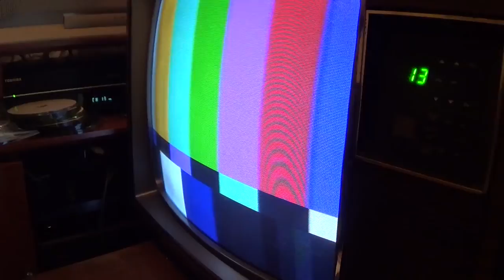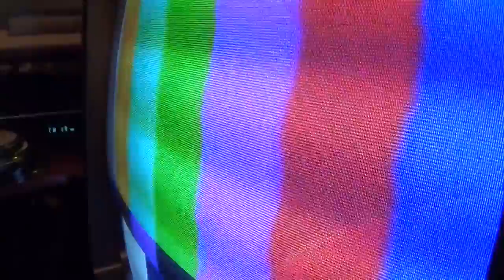Channel 13 issue repair on the Tele Color Zenith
This video is about Channel 13 repair